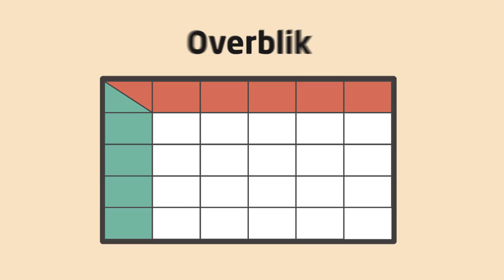Instaservice - infografik - Branche: Service